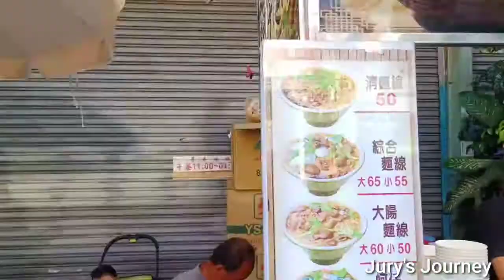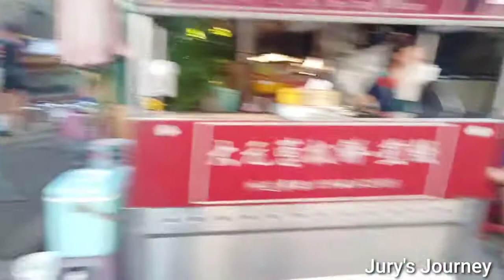Night Market Annan Tainan Taiwan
Night Market na Maaraw pa Guy's...